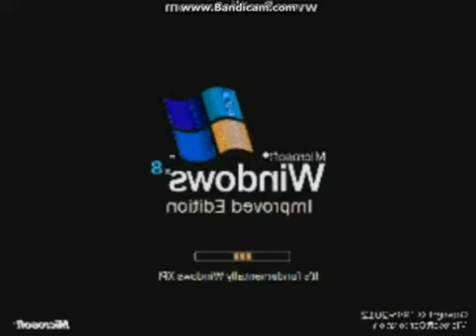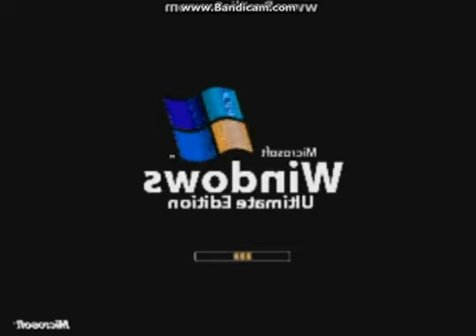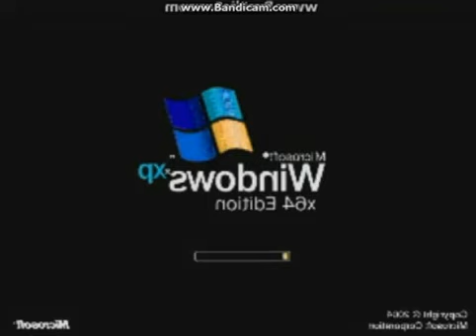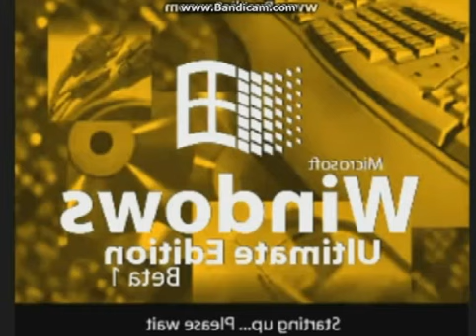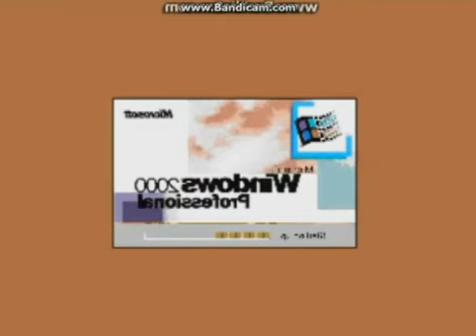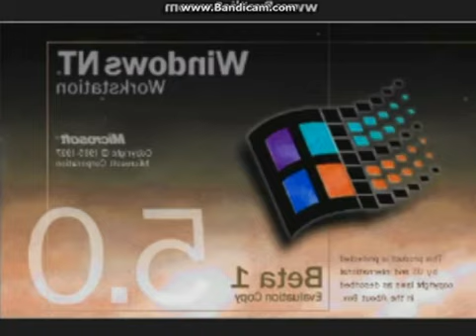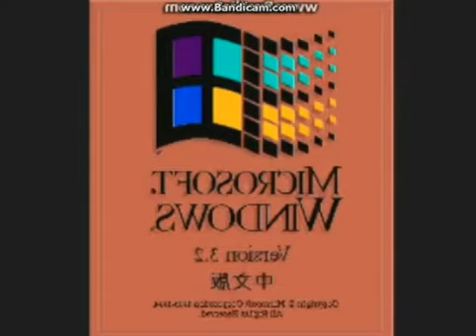Rj Kumar Version of I Killed Windows Startup and Shutdown Sounds Updated